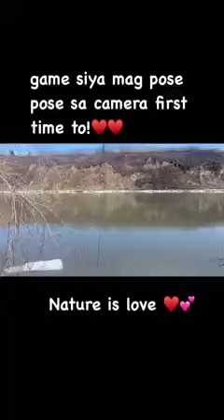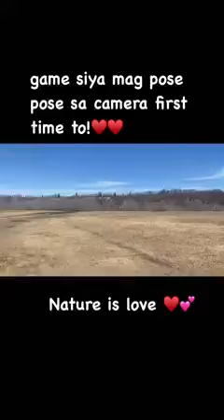Filipina strolling around in City Parks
Inday Tisay and Boss Kano strolling around in Edmonton city  parks